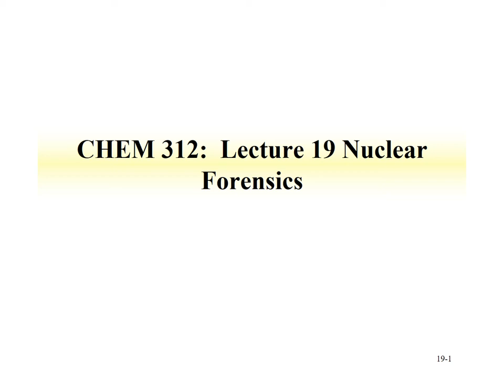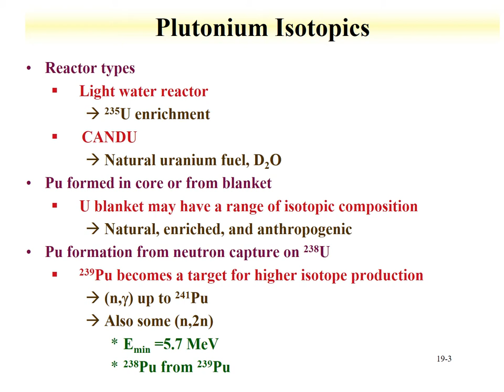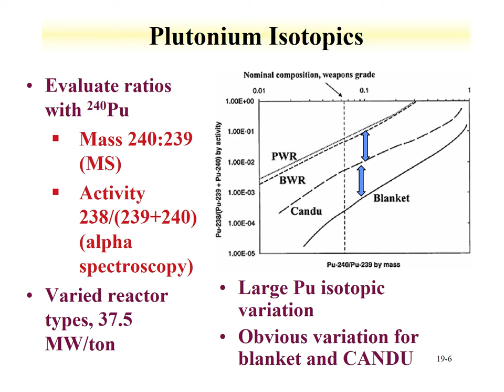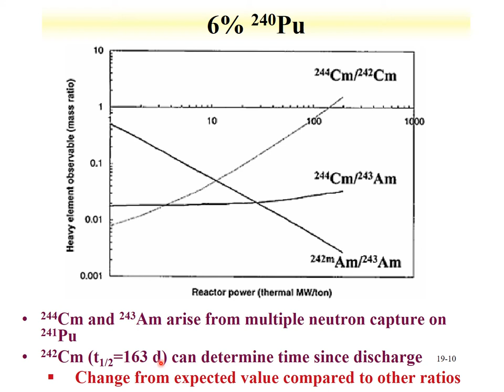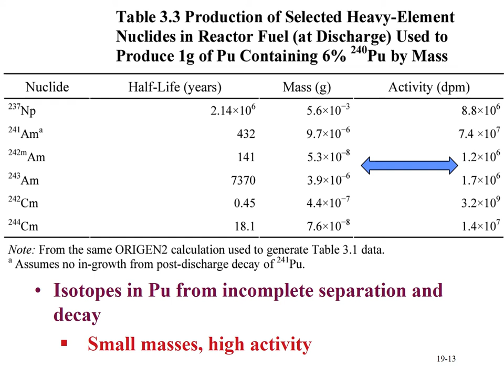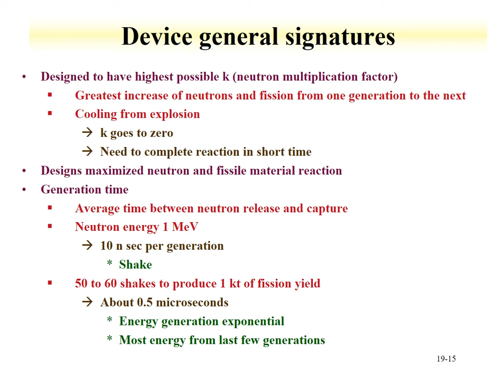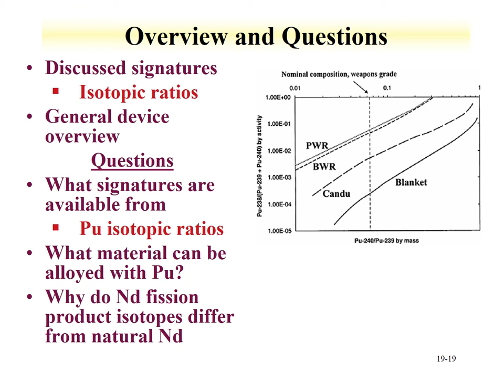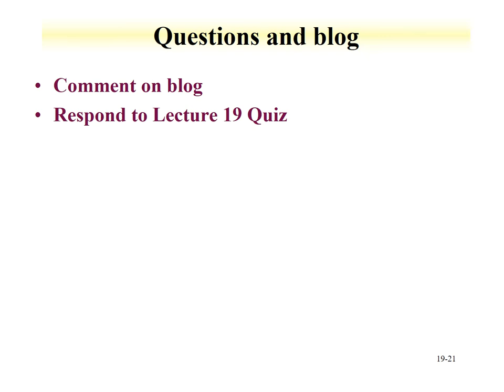CHEM 312 lecture 19 nuclear forensics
This lecture covers the utilization of radionuclide properties to determine origin, age, used, and other properties of nuclear material. These isotope properties are defined as signatures of nuclear material, and include concentrations, relative amounts, and ratios. Specific details are provided on forensic signatures related to Pu and actinide isotopics. The signatures arising from reactors, separations, and post-detonation are included. For plutonium production these signatures include reactor power, reactor type, time of irradiation, separation method, and time since separation. The signatures include plutonium isotopic mass ratios, plutonium isotopic activity ratios, and transplutonium isotope ratios. Separation signatures include evaluation of Zr, Tc, Ru, and the lanthanides, with examples using Nd isotopics. Alloys of actinide metals as signatures is also presented. The lecture is 40 minutes.